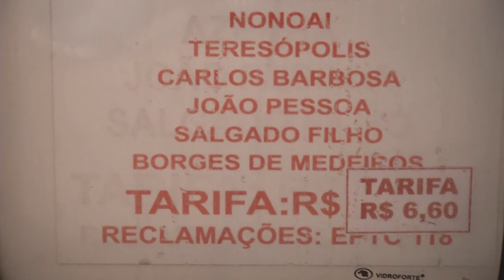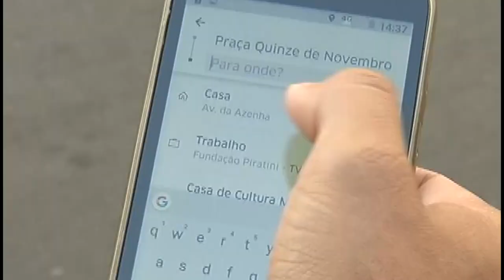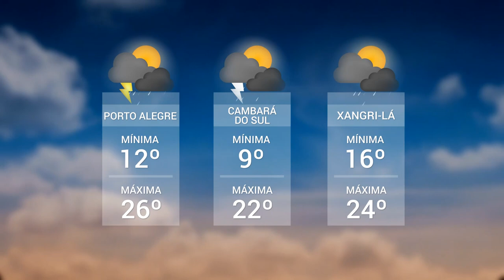Panorama | TVE - Boletim 14:30 - 28/06/19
Queda no número de usuários dos lotações
Frente parlamentar da prematuridade
Previsão do tempo
Safra do pinhão em São Francisco de Paula